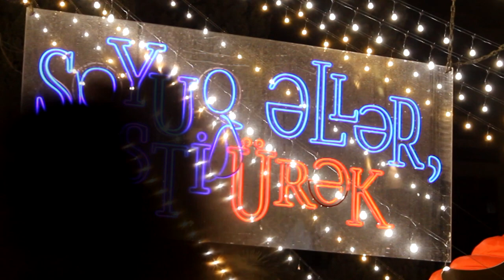Yaşamağa çalışanlar... (Etüd)